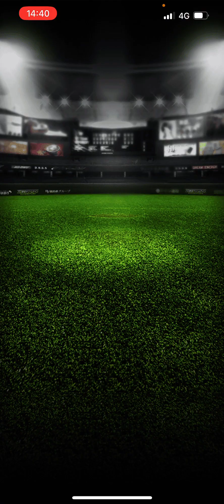今日もお疲れ様です。大会なんとか500以内目指してやります。良かったら見て下さい。プロスピA リアタイ 中日純正